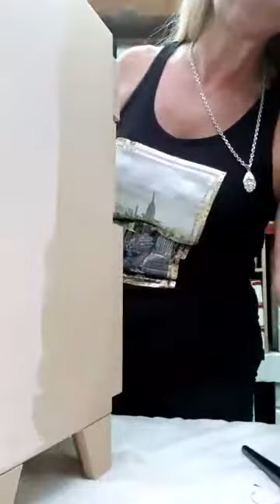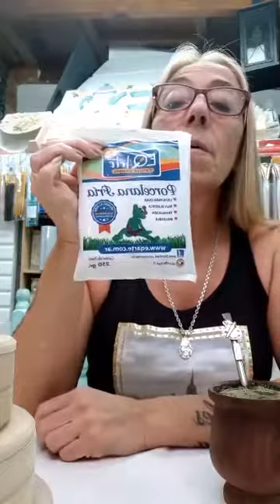Cajonera Con Tecnicas Mixtas (parte 1)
Cajonera Con Tecnicas Mixtas (parte 1)  5/03/2020